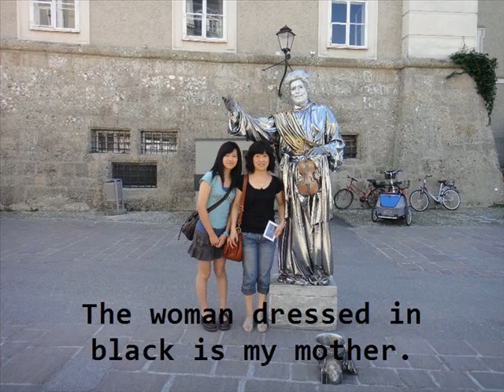TA_Peng_Tina.wmv